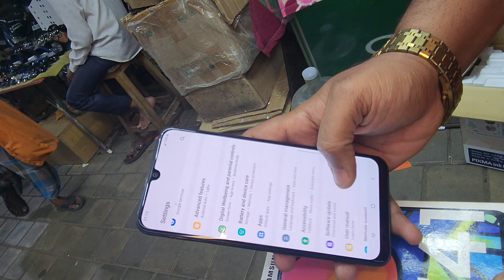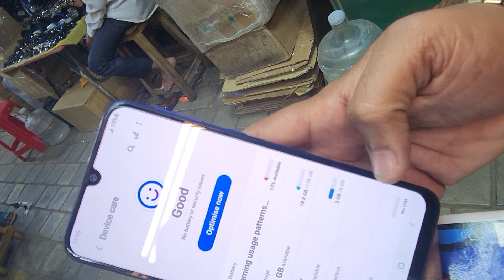SAMSUNG GALAXY f41 6gb ram 128gb box available Rs: 6500 75502 04251